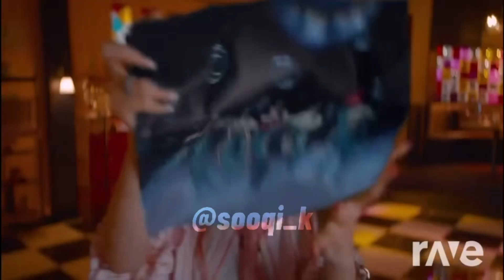Blush x Touch | WOOAH x Katseye | kpop kpopgg katseye wooah kpopmashup ravedj | Planetblue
Tiktok and Instagram Kpop account: Sooqi_k